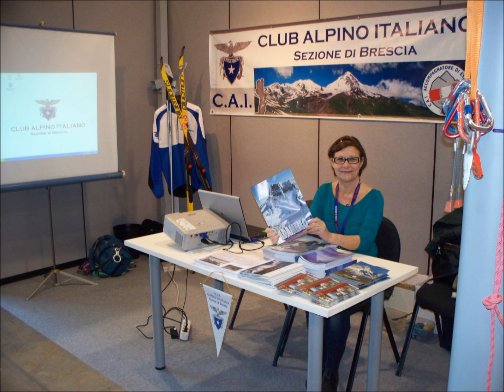le foto del 2013